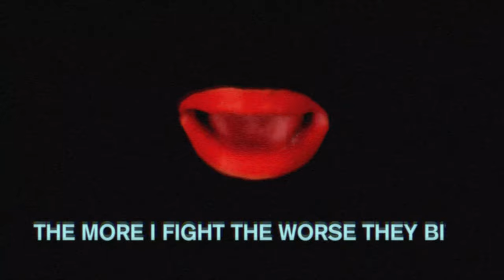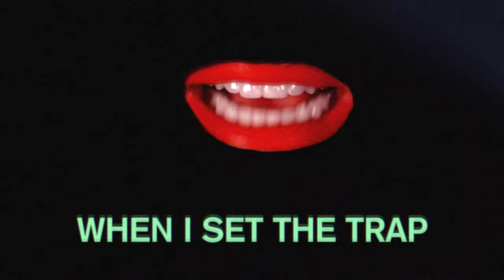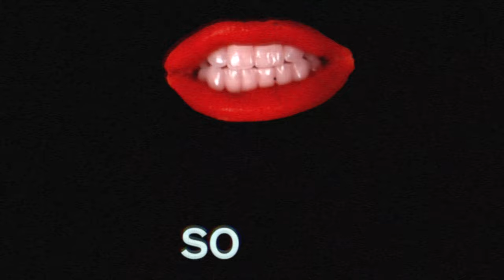Spiders - RAINNE (Official Lyric Video)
"Spiders" - RAINNE

Written by Annie Dingwall and Nico Collins
Produced by Nico Collins

Video Filmed by Abel Rodriguez

All Streaming: smarturl.it/SPIDERS_RAINNE